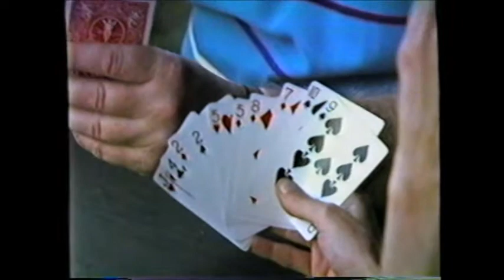Independence Day Weekend at Dick & Sharon Ott's House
Travel back in time, via paddleboat, to a 4th of July party along the river, featuring Dick & Sharon Ott, Bill & Judi Pierson, Bernie & Sandy Stanton, and many others.